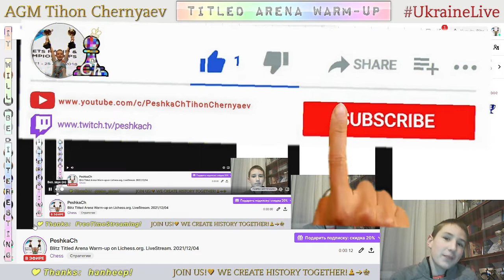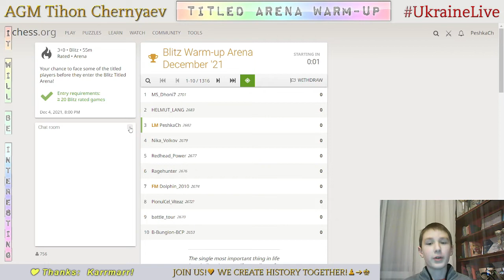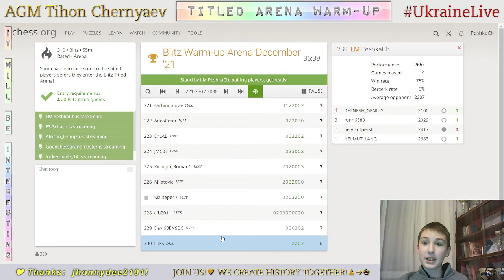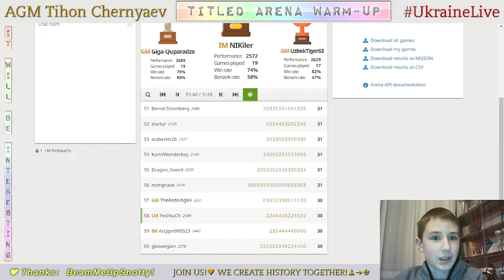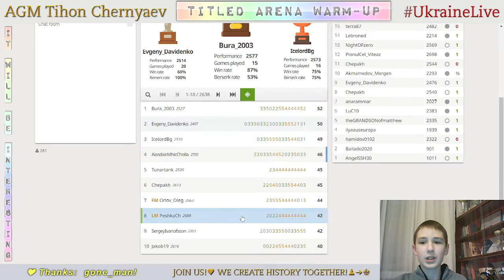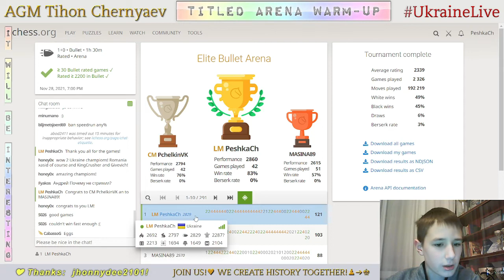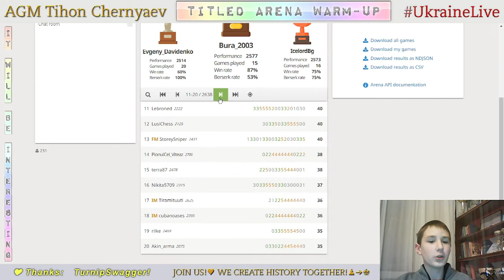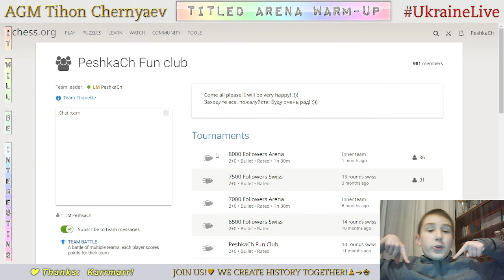CHESS. Blitz Titled Arena Warm-up on Lichess.org. LiveStream. 04/12/2021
His performance in Blitz Titled Arena Warm-up is 2649!!